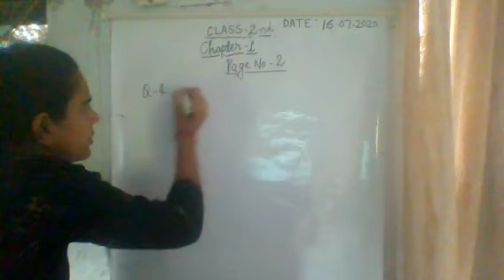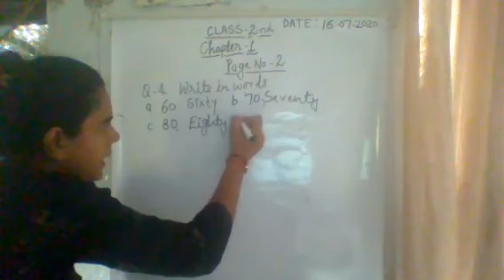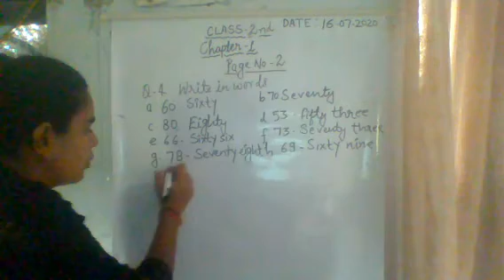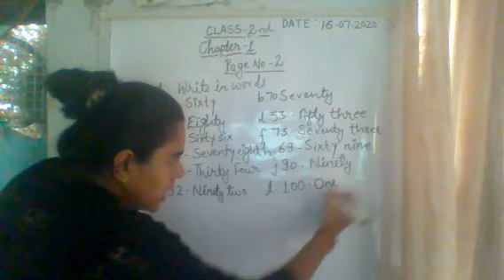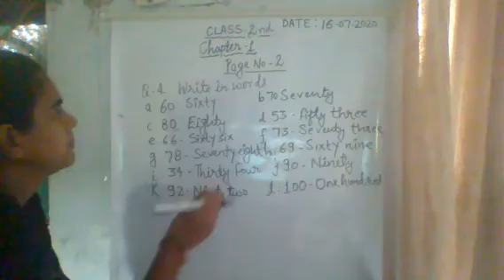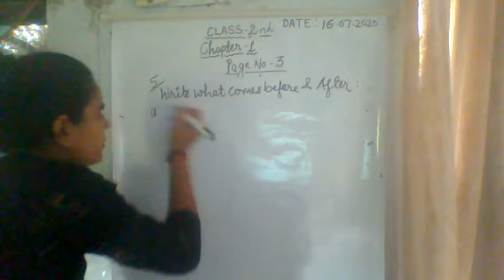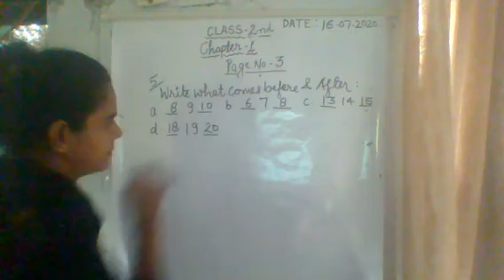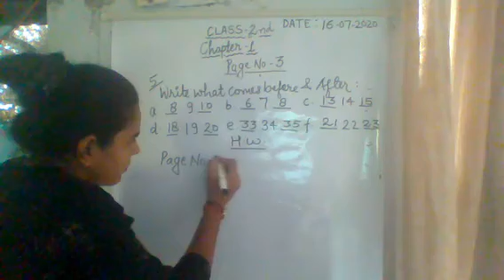CHAPTER-1, CLASS - SECOND, TOPIC- COUNTING, PART -4,SUBJECT - MATHS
THIS VIDEO IS BASED ON THE CHAPTER ONE OF MATHS BOOK OF GRADE TWO.